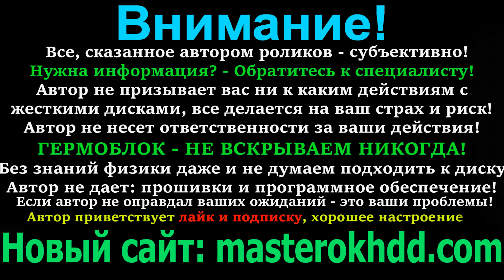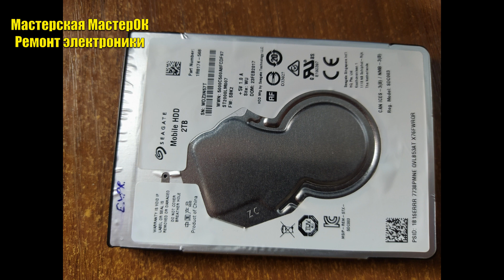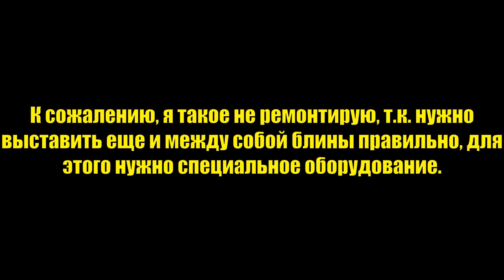Внешний жесткий диск SP Silicon Power Diamond D30 и Seagate внутри с сгоревшим мотором